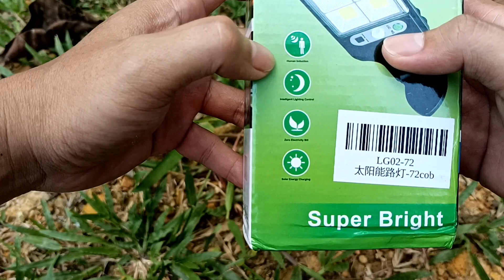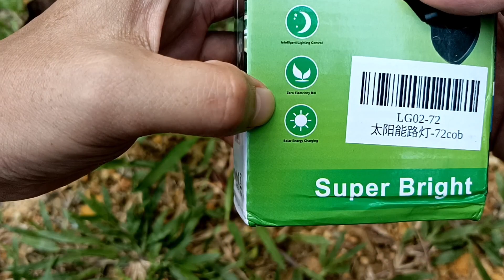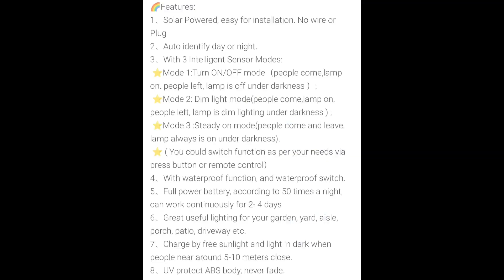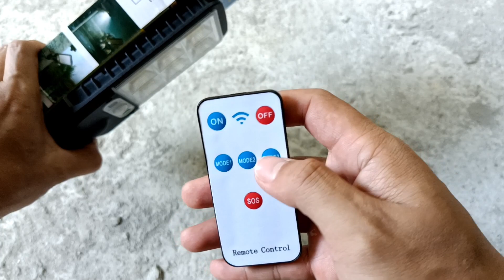Review Solar Street Lamp | Lampu Solar Murah??🤔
Kali ini saya membuat review solar street lamp atau lampu solar murah..mau tahu kualiti produk ini? Jom tengok.